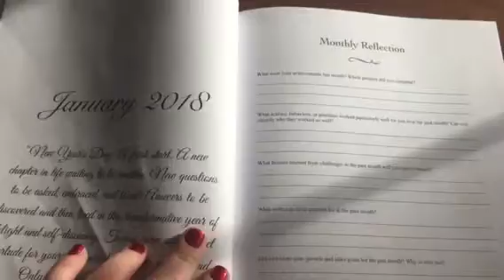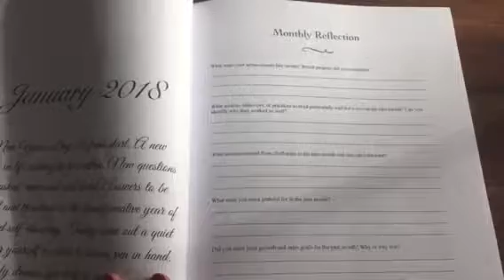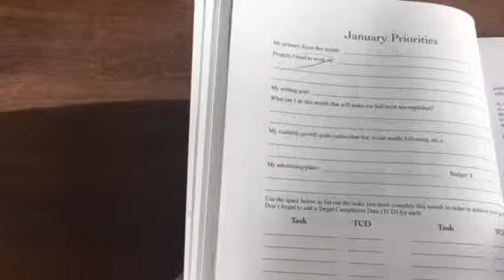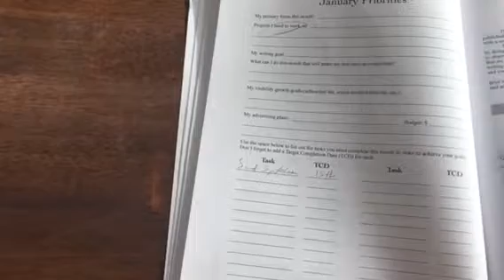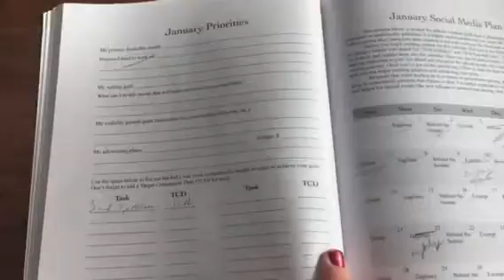My Month Part 1